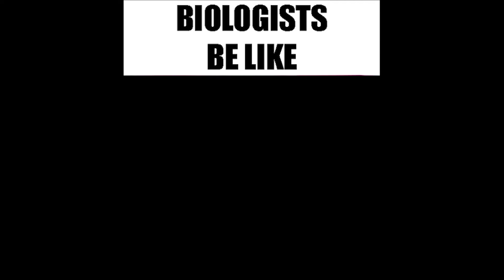Biologists Be Like